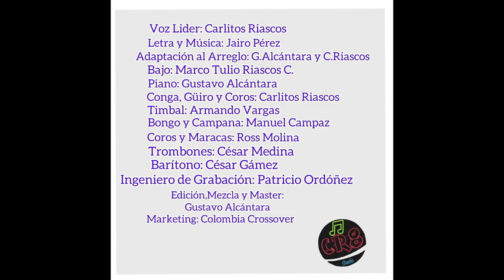CARLITOS RIASCOS-CANTO AL GUGUANCO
EVOCANDO A MIS AMIGOS